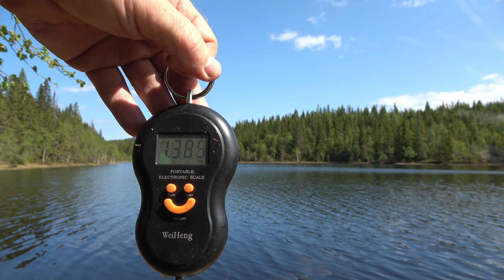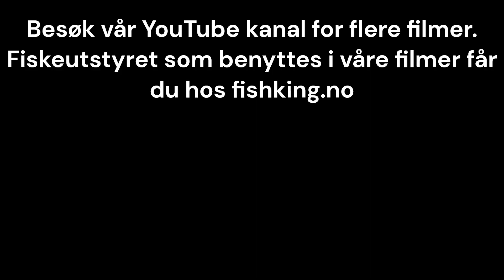Et tilbakeblikk på fiskesesongen (2023). Alle ørreter over 1 kilo!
Len deg tilbake og drøm deg bort til åpne skogs- og fjellvann der ørreten vaker og er bitevillig. Her får du en drøy time med ørretaction fra alle ørretene over en kilo som havnet på land.

Fiskesesongen 2023 var preget av en veldig sen vår og mye nedbør gjennom hele sommeren og høsten. Det medførte at det var langt mellom dagene med optimale fiskeforhold. Men når forholdene endelig lå til rette, og man var på rett sted til rett tid, var det mulig å overliste mye flott ørret.

Alt fiskeutstyr som benyttes i filmklippene får du hos fishking.no.

Og skulle du trenge noe annet fiske- og friluftsrelatert utstyr, så bør det være mulig å finne her:

Sjekk også ut bloggen vår på fishking.no. Der får du mange nyttige fisketips, og ikke minst mange anbefalte fiskeområder hvor massevis av gode fiskevann blir avslørt.